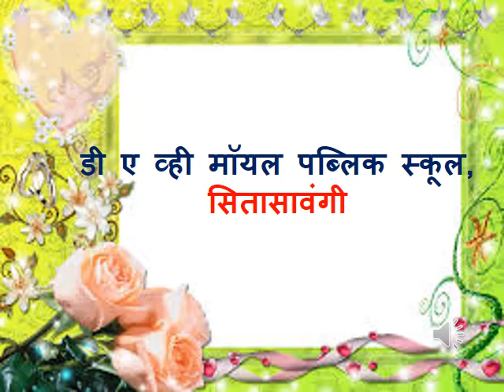Std V Marathi श्रवण कौशल्य 1